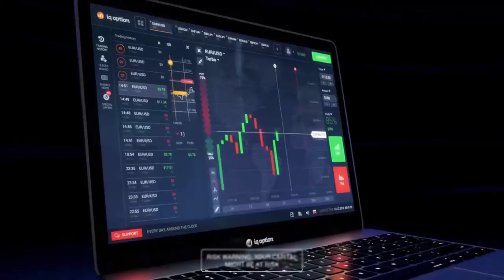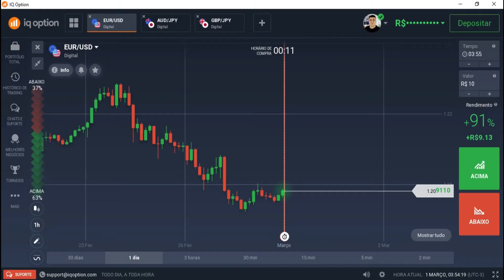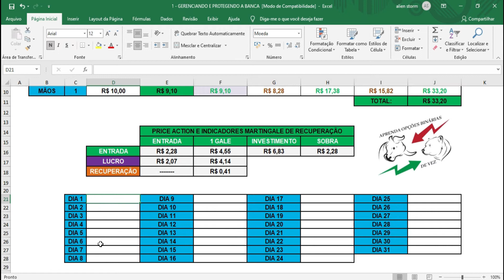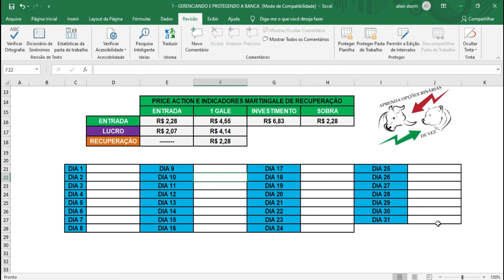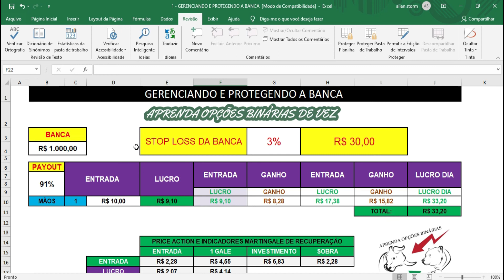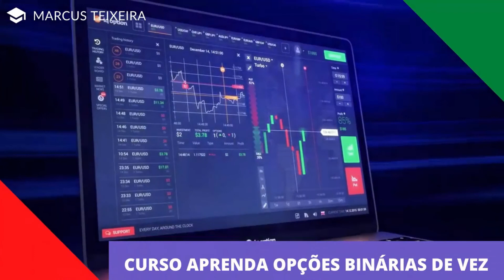58 - Planilha Gerenciando e Protegendo a Banca